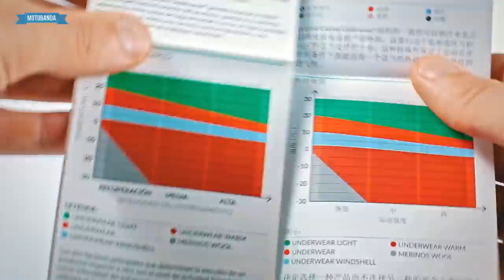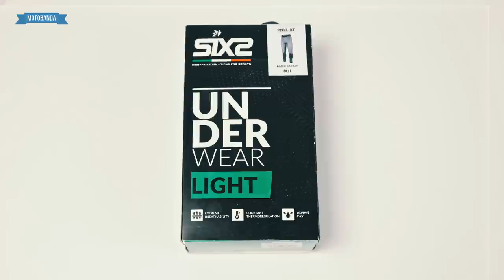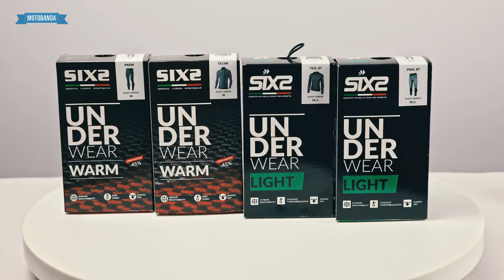SIX2 - Made in Italy. Bielizna termoaktywna dla wymagających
►WIĘCEJ W OPISIE! ⬇⬇⬇

Na co dzień raczej nie postrzegamy naszych majtek jako owocu innowacji i cudu w dziedzinie high-tech. A jednak są firmy, które swoją renomę zbudowały na postrzeganiu bielizny jako produktu ze świata zaawansowanej technologii. Robią to uznane firmy motocyklowe, jak Dainese, czy Alpeinstars, robią to firmy produkujące odzież dla sportowców, jak X-Bionic, czy właśnie SIX2. Do naszej redakcji trafił właśnie komplet bielizny tej marki. Jak Włosi postanowili zrewolucjonizować termoaktywną odzież na motocykl?

Sprawdziliśmy na własnej skórze. SIX2 nadają się na motocykl i do innych aktywności fizycznych. Zestaw SIX2 towarzyszył nam w kilku akcjach, które na pewno zapamiętamy. Czy to recenzji Royal-Enfield Continental, czy w wyprawie do Niemiec na prezentacje nowego Harley-Davidsona Sportster S, czy w jeździe Kawasaki Versys 1000. Jest tylko jedno ale...SIX2 są dwa razy droższe niż zwykłe termo, ale czy to oznacza, że sprawdza się dwa razy lepiej? Czy nie ściska nas żal, kiedy przychodzi wydać kilkaset złotych na termo? SIX2 ma kilka atutów i sporo wartości dodanej w postaci innowacji i jakości, ale czy to wystarczy?

Chcesz przystapić do sieci dealerskiej SIX2?: xentrox.pl

►Biker: Petit
Wzrost 172 cm, masa: 75 kg
Kurtka: Trilobite All Ride Summer - na Royal Enfield Continental GT 650 Twin i Harley-Davidson Sportster S
Spodnie: Trilobite 611 Parado Slim Fit Circuit